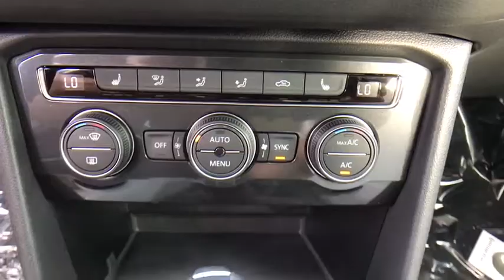2018 Volkswagen Tiguan Orlando, Sanford, Kissimme, Clermont, Winter Park, FL 80459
Silk New 2018 Volkswagen Tiguan available in Orlando, Florida at Dave Maus VW North. Servicing the Sanford, Kissimme, Clermont, Winter Park, FL area.

New Price! Silk 2018 Volkswagen Tiguan SEL FWD 8-Speed Automatic with Tiptronic 2.0L TSI DOHCRecent Arrival! 27/22 Highway/City MPG